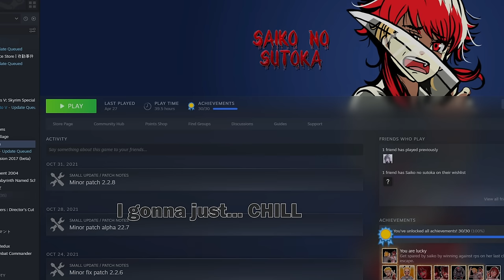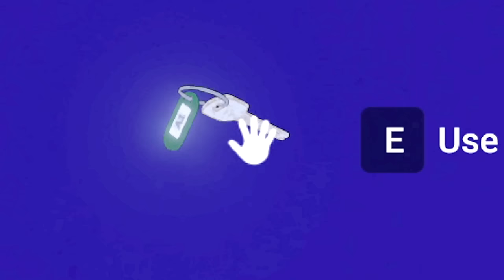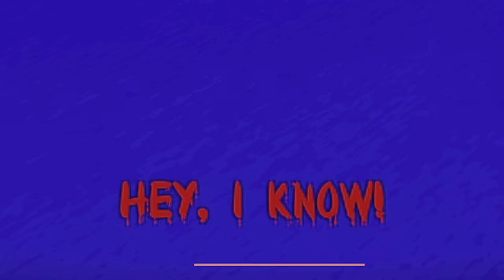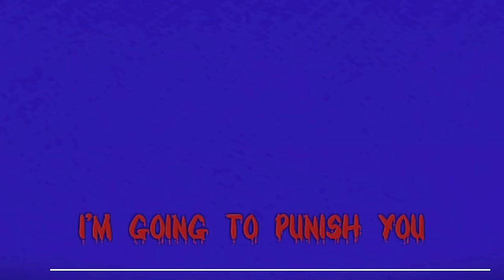What if we just try to stay with Saiko?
June 16th 2024:
Made popular vids public again...

Yandere hair on all modes (for 2.2.8 version.. anything else will crash the game):